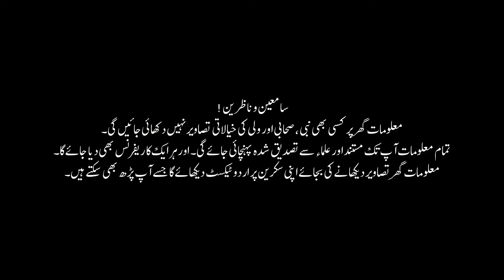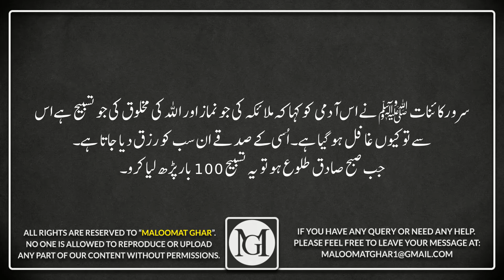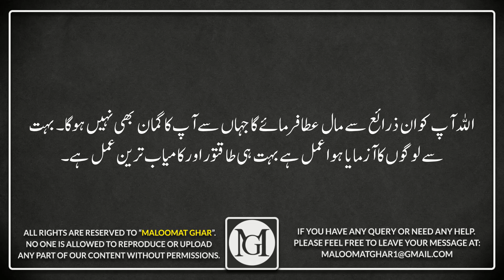Nabvi Wazifa to Become Rich in Days | Maldar hone ka Wazifa | Powerful Dua for Money | Maloomat Ghar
In today's video, InshaAllah Al-Aziz, I will tell you about Nabvi Wazifa to Become Rich in Days. Imam Malik has narrated from Hazrat Ibn Umar (may Allah be pleased with him) that one day a man came to the Supreme Court and said the world has turned its back on me and also turned its face away.  Messenger of Allah PBUP said that why you have become oblivious to the prayers of the angels and the glorification of God's creatures. His charity is given to all of them.
 When the morning dawns, recite this Tasbeeh 100 times.  Messenger of Allah PBUH said! The world will come to you in humiliation. After hearing your instruction, the man went back. After some time he came again and asked! Messenger of Allah PBUH, I have got so much wealth, I can't find a place to keep it.

Recent Videos about Islamic Waqiat in Urdu | Hindi:
Hazrat Tamim R.A aur Dajjal ki Mulaqat | Dajjal Kahan Qaid Hy aur Kab Azad Ho Ga | Maloomat Ghar

Ak Aurat ka Zina ka Iqrar aur Saza | Zania ka Waqia | Story of Adulteress in Urdu

Story of the Three Babies Who Spoke in the Cradle | 3 Bachy Jinho ne Jhooly me Baat ki | Maloomat Ghar

Hazrat Musa A.S aur Hazrat Yousaf A.S ki Qabar ka Waqia | حضرت یوسفؑ کی قبر کا واقعہ|Qasas ul Anbiya
Recent Videos about Dream Meanings in Urdu | Hindi:
Khawb me Ye Janwar Dekhne ki 25 Tabeeren | Khwabon Ki Tabeer in Urdu | Meaning of 25 Animals Dreams

Khwab me Sanp ki Tabeer| Snake Dream Meaning | Khawab Mein Saanp Aane Ka Matlab|Snake Interpretation in Urdu